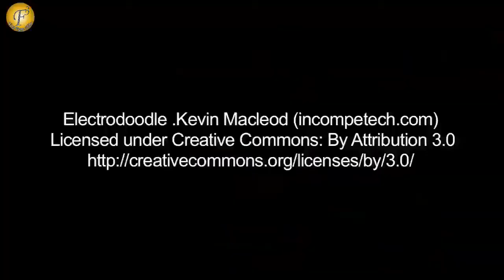SPECIAL SCREENING OF "ISHQIYA DHARAVI STYLE" WITH KALKI KOECHLIN